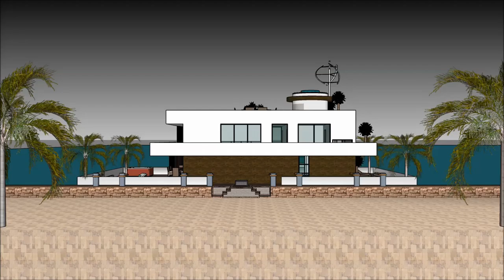Sketchup kay k ap flote chato lakay achitèk architektonische zeichnungen anfertigen eskiz kay dlo vi